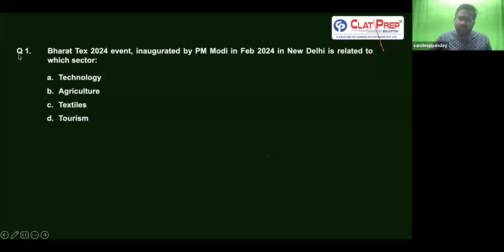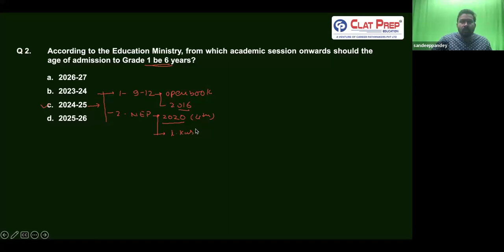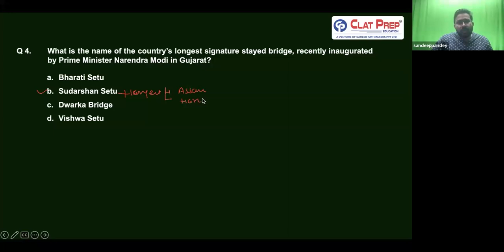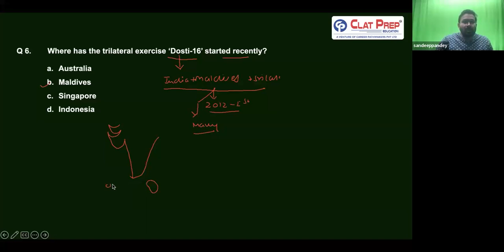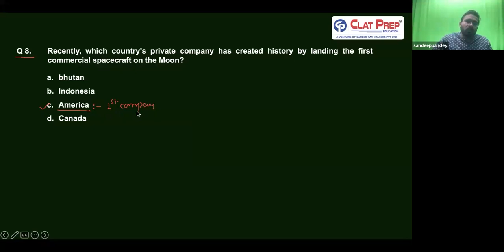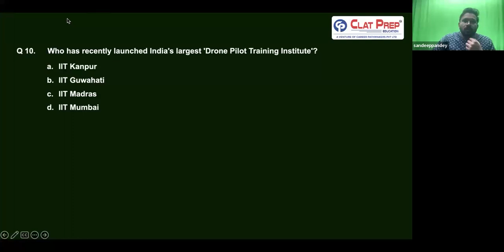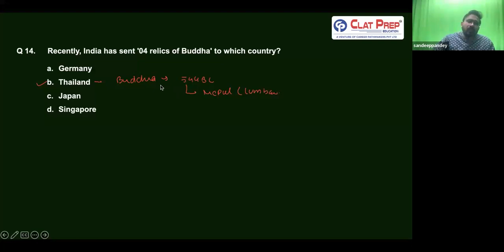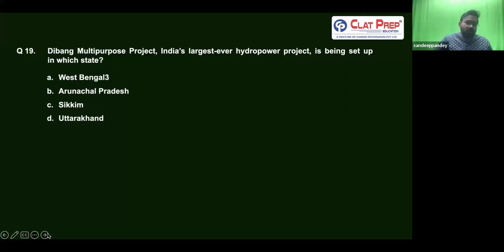General Knowledge Questions & Answers | 26 February 2024 | CLAT 2025 | ClatPrep Education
General Knowledge Questions & Answers For CLAT 2025, AILET, OLETs (other law entrance tests) & competitive exams.

Why ClatPrep?

17 in Top 100 AIR